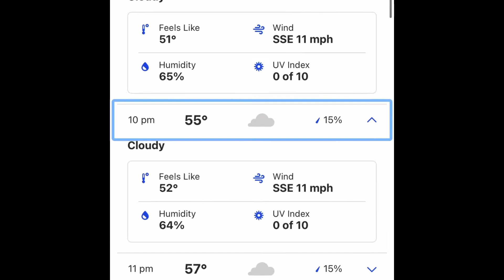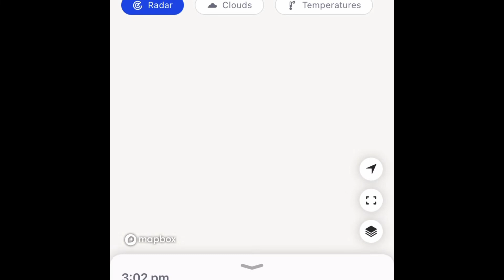Vlog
Song: Roses

Well I just wanted to use this song again!

ALSO
PLEASE
SI

SI